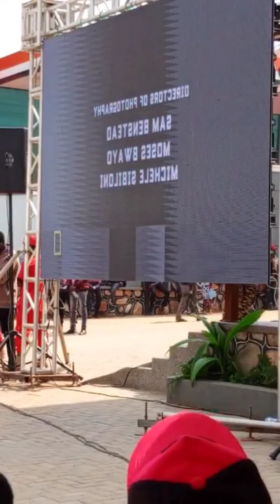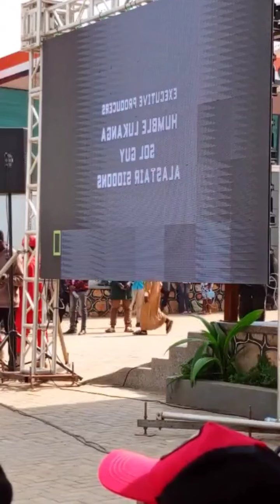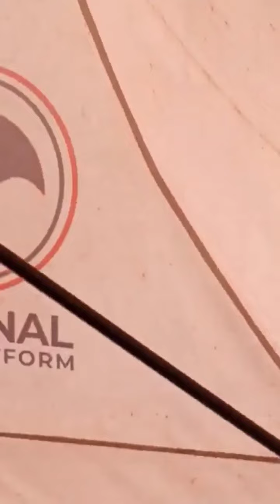Tears from H:E Bobiwine kids as priemiers his fillm at nup headquqters